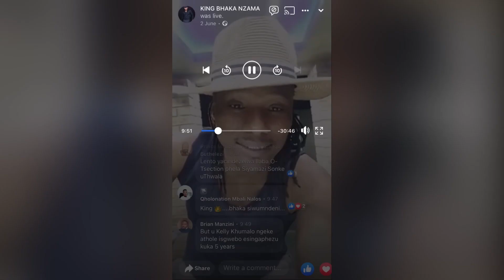Kelly Khumalo’s Ex Bhaka Nzama speaks about the Senzo Meyiwa case